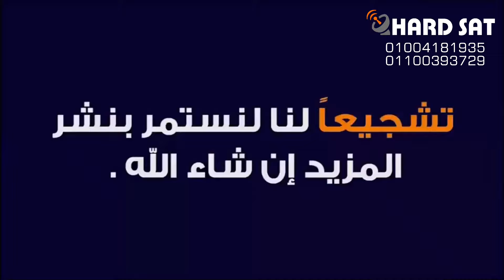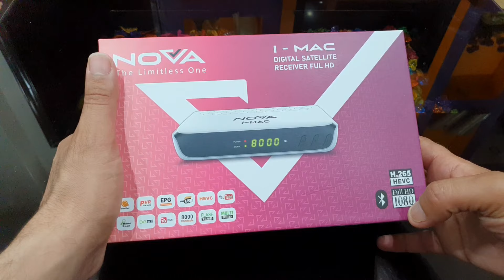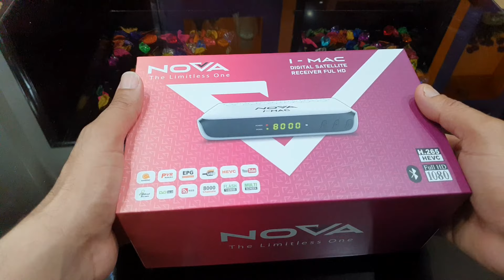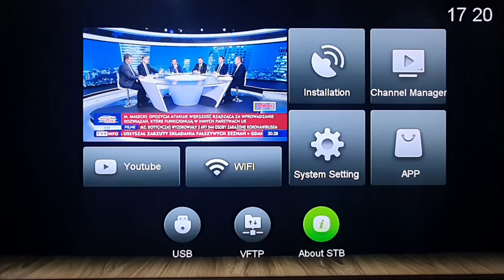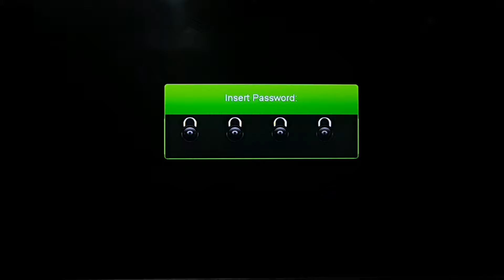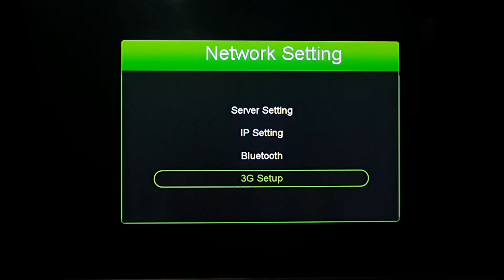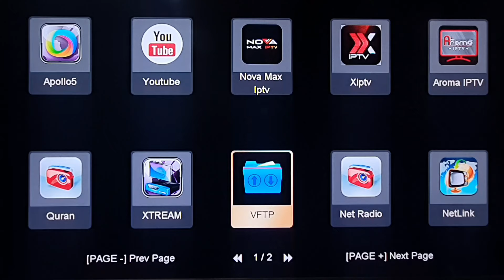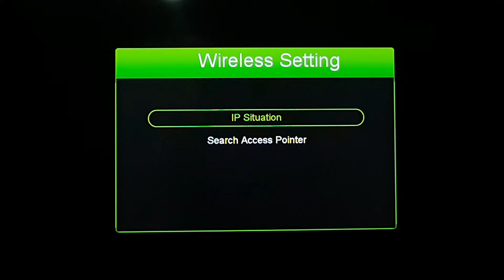المراجعه الكامله للجهاز نوفا اى ماك & NOVA I-MAC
🔥ومتنسوش كمان تتابعونا
 على متجرنا على النت من هنا👇

✅✅مواصفات الهارد وير الخاصه بالجهاز
⛔ المعالج الجهاز GX 6621
⛔ رامات الجهاز 2 جيجا بايت
⛔ فلاشة الجهاز 16 ميجا
⛔ يحتوى الجهاز علي عدد 2 ريموت كنترول ممتازين منهم واحد بلوتوث
⛔ يحتوى الجهاز علي انتنا واى فاي خارجيه قويه الاستقبال
⛔يحتوى الجهاز علي مدخل كابل انترنت بشكل مباشر
⛔الجهاز مزود بعدسه داخليه رقميه
⛔الجهاز يحتوى علي عدسة خارجية
⛔الجهاز يحتوى علي عدد أتنين Usb
⛔ دعم تقنيه المالتى استريم
⛔ دعم تقنية الصوت دولبي DOLBY DIGITAL
⛔منفذ HDMI يدعم تقنية Full Hd
⛔ مزود بمخرج للصورة AV للتلفزيونات القديمه
⛔سعة قنوات 8000 قناة
⛔خامات تصنيع وتقفيل الجهاز ممتازة
⛔امكانيه تحديث الجهاز وملف القنوات والشفرات اونلاين
⛔ يدعم تقنية HEVC H.265

⏪⏪ الاشتراكات المجانيه ⏩⏩
🔰 سيرفر الفوايفر الكامل لمده 15 شهر
⛔ سيرفر أبولو APOLLO.لمده 6 شهور
🔰 سيرفر NOVA MAX لمده 12 شهر
🔰سيرفر XIPTV. لمده 12 شهر
🔰سيرفر Aroma. لمده 12 شهر

✅✅مواصفات السوفت وير الخاصه بالجهاز
🔵 دعم تطبيق الاكستريم بشكل كامل
🔵 امكانية تقسيم الاكستريم
LIVE - VOD - SERIES
🔵دعم خاصية IPTV TO SAT
🔵دعم 3 مصادر صوتيه منهم مصدرين شغالين مجانا للأبد
🔵 تايم شيفت داخلي بفيديو ديلاي 30 / ثانية
🔵 يدعم الترجمة الإحترافية عالاقمار الأجنبية DVB-TXT
🔵 خاصية DLNA لعرض محتوي الهاتف بالرسيفر
🔵 دعم جميع انواع التشفير الاتوميتك
POWERVU - TANDBERG - BISS - VIACCESS2 - NAGRA - IRDETO2 - CONSTANT
🔵امكانية تعريب القنوات وحفظ ملف القنوات عالفلاشة
🔵اتنين مدخل USB مع دعم ممتاز لجميع أنواع
محركات الأقراص الصلبة الخارجية
🔵دعم مختلف LNBs cband / kuband
🔵يدعم DiSEqC 1.0 / 1.1 / 1.2 / 1.3 usals
🔵 بحث متقدم أو بحث أعمى
🔵القدرة على البحث متعدد الأقمار الصناعية
🔵القدرة على البحث متعددة الترددات أو الترددات معا
🔵سهولة استخدام VPN
🔵 دعم اللغة العربيه والانجليزيه بشكل كامل
🔵القدرة على ترجمة الأفلام والبرامج الفضائية عبر الإنترنت إلى لغات مختلفه
🔵 القدرة على تحرير ونقل القنوات على وجه السرعة وقائمة المهام
🔵يمكن التحديث اون لاين او من خلال USB
🔵القدرة على حل مشاكل البرامج عبر USB دون استخدام الكابلات واللوادر
🔵يمكن الاتصال بالإنترنت عن طريق الواى فاي
او كابل انترنت او فلاشات الجيل الثالث والرابع
✅ يحتوي علي العديد من التطبيقات والمنصات الهامة زى
⛔اكستريم XTREAM
⛔ نت لينك NET LINK
⛔تطبيق Dlna Dmr
⛔ يوتيوب YOUTUBE
⛔ راديو عالمي RADIO
⛔مكتبة قرءان كريم (QURAN)
⛔ تحديث تلقائي( VFTP)
⛔تحديث مفاتيح الشفرات (Update Online)
⛔ دعم موقع RSS